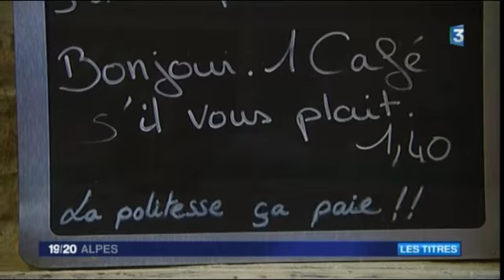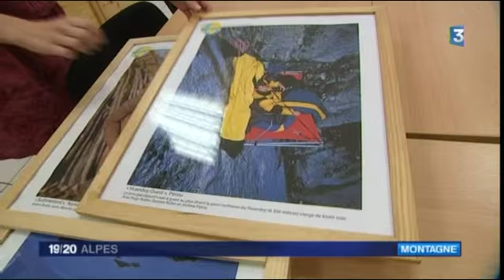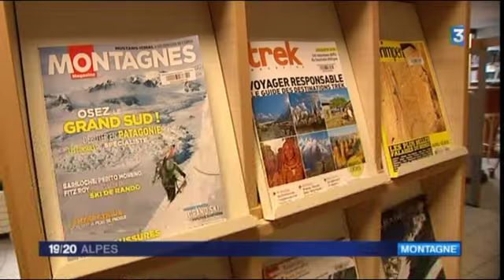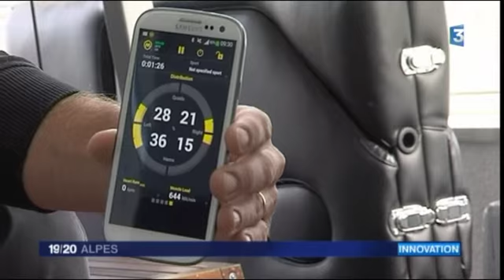JT 19/20 Alpes de lundi 4 mai